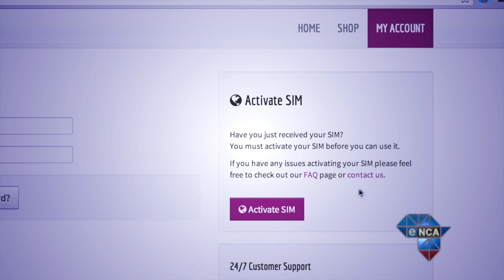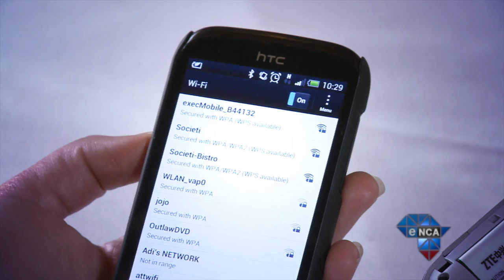Tech Report | Pocket Wi-Fi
Wi-Fi hotspots are becoming more and more prevelant, but some just don't feel safe doing sensitive transactions while jacked into a communal connection.  That's where pocket wi-fi devices come in handy.  Juliet takes a look.

from Tech Report Episode 89 - 18th July 2013